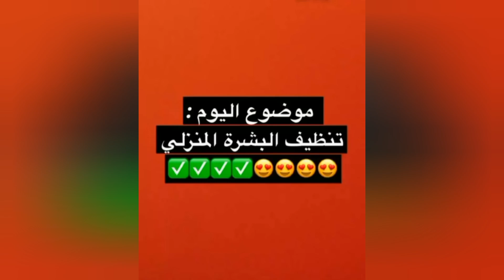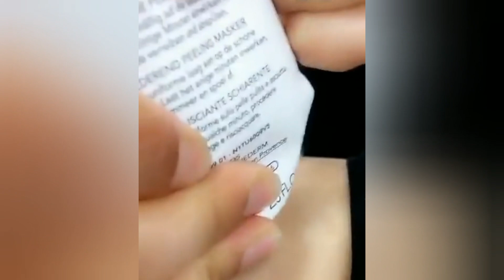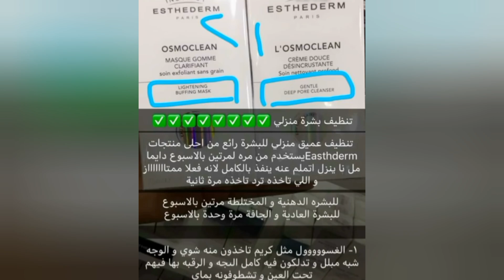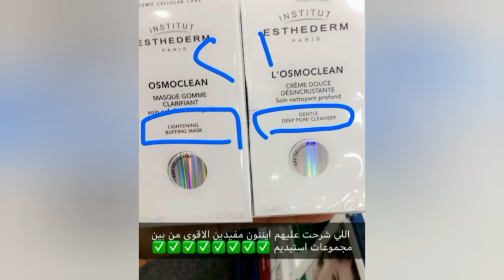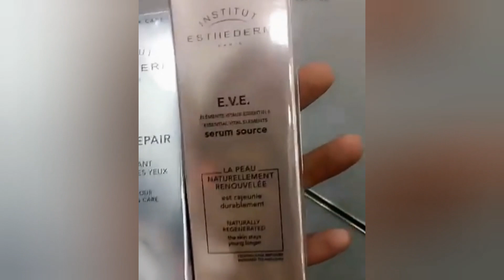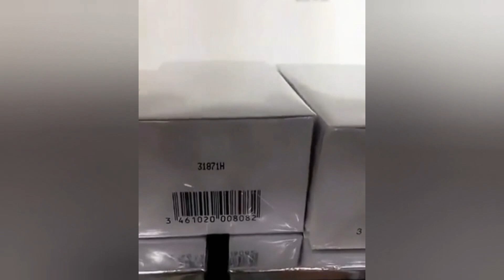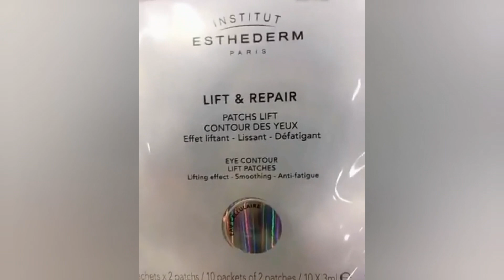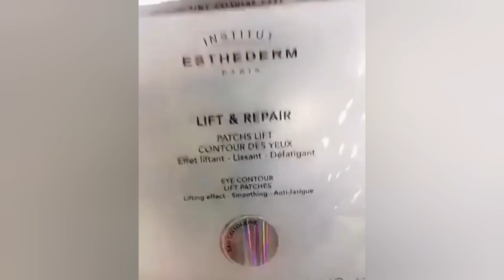تنظيف عميق للبشرة في المنزل - دكتورة جنه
في هذا الفيديو :

منظف منزلي للبشرة

تنظيف بشرة منزلي للبشرة الدهنية والمختلطة والعاديه والجافه

سيروم EVE لشد الوجه وتعبئة الخدود

لزقات العين لانتفاخ وتجاعيد تحت العين